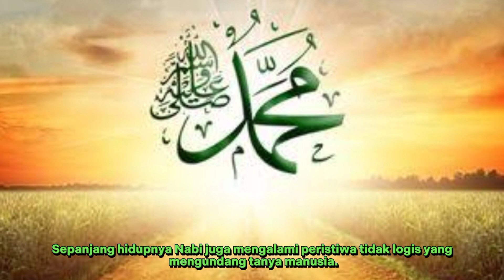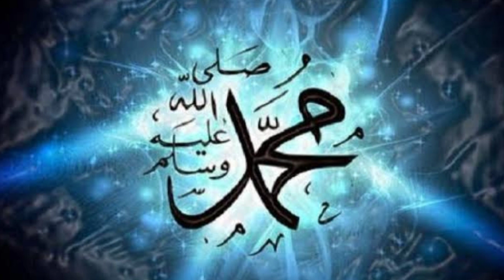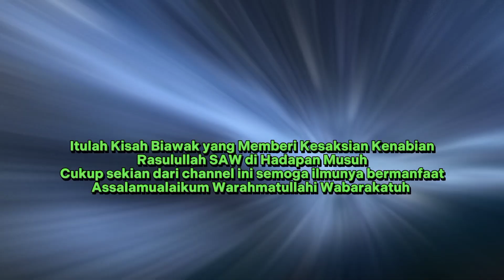Kisah Biawak yang Memberi Kesaksian Kenabian Rasulullah SAW di Hadapan Musuh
Rasulullah SAW adalah seorang Nabi dan Rasul yang menjadi rahmat bagi alam semesta. Banyak sekali kisah menarik terkait perjalanan Rasulullah dalam memperjuangkan agama Islam.

Beliau tak hanya dicintai para pengikutnya, bahkan makhluk lain juga berselawat kepadanya. Tidak hanya yang hidup, tapi batu pun memberikan salam kepada Nabi terakhir itu.

Sepanjang hidupnya Nabi juga mengalami peristiwa tidak logis yang mengundang tanya manusia. Berbagai kejadian itu tidak hanya membuat para sahabat bingung, namun juga semakin menambah keimanannya terhadap agama yang dibawa Rasulullah SAW.

Dikisahkan, pada suatu ketika ada seorang musuh dari Arab Badui yang meragukan kenabiannya. Ia bahkan berniat membunuh Rasul yang dianggapnya telah melakukan dusta.

Namun ada seekor hewan yang kemudian datang dan berbicara memberi kesaksian bahwa Nabi Muhammad adalah benar utusan Allah. Kisah tentang hewan berbicara dan memberi kesaksiannya atas kenabian Rasul ini bisa di jumpai dalam kitab Ibnu Katsir dalam Bidayahnya.

Diriwayatkan, dari Amirul Mukminin Umar bin Khattab radliyalLahu ‘anh: Hewan tersebut adalah Dhab atau biawak padang pasir. Kala itu seorang Arab Badui dari Bani Sulaim selepas berburu biawak bertemu dengan rombongan Rasulullah SAW.

Melihat iring-iringan itu, ia berniat untuk mendekati dan bertanya siapa yang tengah lewat di hadapannya.

Seketika ia sampai dekat dengan perkumpulan para sahabat, ia bertanya kepada para sahabat nabi, “siapakah orang yang dikerumuni orang banyak ini?”

tanyanya kepada para sahabat nabi yang kala itu sedang berdiskusi santai dengan nabi. “Dia adalah utusan Allah. Dia Nabiyullah yang diutus oleh-Nya ke muka bumi.” jawabnya para sahabat nabi kepada lelaki itu.

“Demi Latta dan Uzza, saya tidak percaya bahwa dia adalah utusan Allah.” jawabnya.

Mendengar kalimat ini, sahabat Nabi Umar bin Khattab sangat marah. Ia bahkan sangat ingin membunuh Arab Badui tersebut. “

Wahai Nabi! Biarlah saya mengakhiri hidupnya!”
Namun Nabi tidak menyetujui permintaan Umar. “ Wahai Umar!, Tidakkah engkau tahu bahwa orang yang lemah lembut itu hampir diangkat menjadi Nabi?”

Kemudian, Nabi melakukan hal yang bijaksana dengan menanyai alasan orang tersebut membencinya. “ Apa yang menyebabkan engkau berkata demikian? Sepatutnya engkau menghormatiku dalam perhimpunan bersama sahabatku!”

Namun, Arab Badui itu justru semakin tidak mau mengalah. Ia berkata bahwa dirinya tidak akan beriman kepada Nabi Muhammad sebelum hewan biawak hasil berburunya itu juga beriman kepada Nabi.

Seketika itu Ia melemparkan biawak ini di hadapan Nabi. Namun lagi-lagi Nabi Muhammad tidak terpancing untuk marah.

Nabi Muhammad justru memanggil biawak padang pasir tersebut. Dan anehnya, Biawak ini bisa menjawab dalam bahasa Arab layaknya manusia yang berbicara. “Wahai biawak, siapakah yang kau sembah?”Tanya Rasulullah

“dia yang ada dilangit, di bumi, di laut dan di surga yaitu Allah Subhana Wa Taala jawab biawak itu.

“Lalu siapakah aku?” tanya Rasulullah SAW.

Engkau adalah utusan Allah. Penuntun alam semesta. Penutup para nabi. Sungguh bahagia orang-orang yang mengikuti engkau. Dan sungguh celakalah mereka yang tidak mengakui kenabian engkau.” jawab biawak itu lagi.

Mendengar itu orang Arab Gunung tersebut merasa takjub dan terheren-heran. Tak lama ia pun menyatakan keimanan dan mengimani akan kenabian Nabi Muhammad SAW.